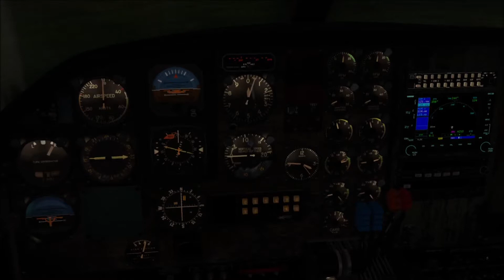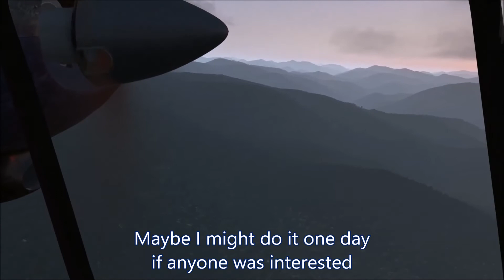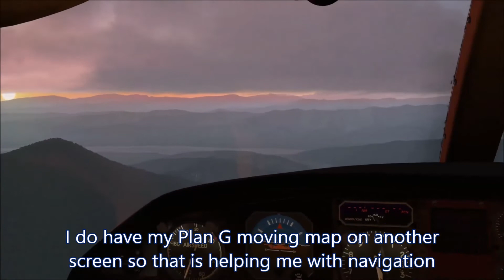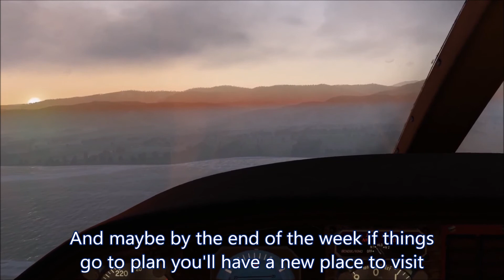Sunrise flight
A short X Plane flight in the early morning sun. Although be warned because this video may kill you. No seriously, you may actually die.